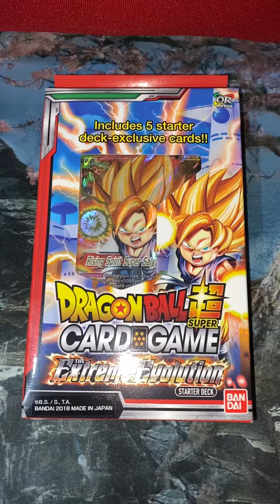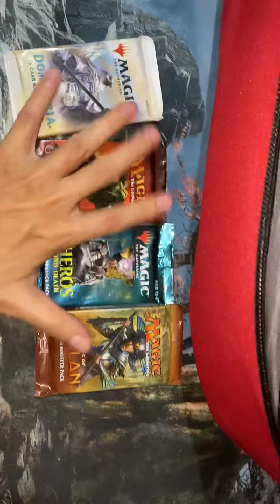Flagship Games Giveaway 26 April 2020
We are a merry band of goblins located in Singapore.

Magic packs this week. Giving out 5 packs to 5 different viewers!!